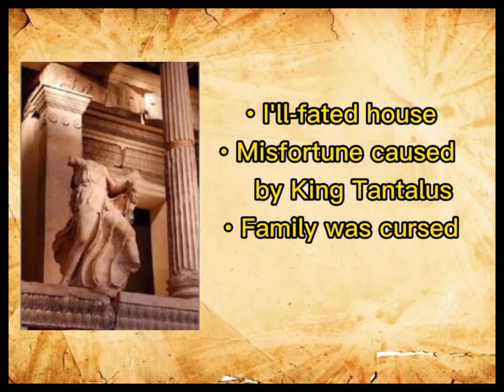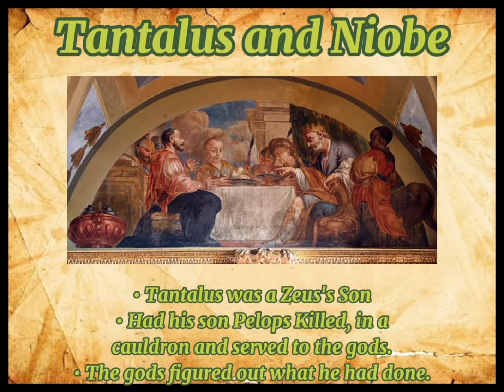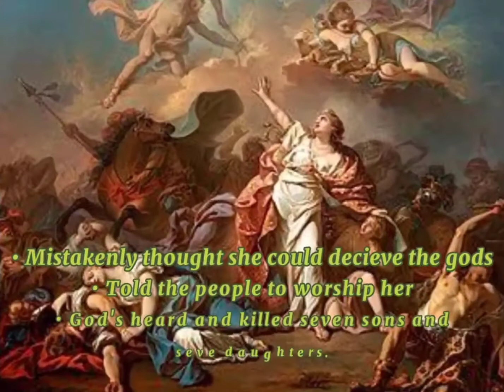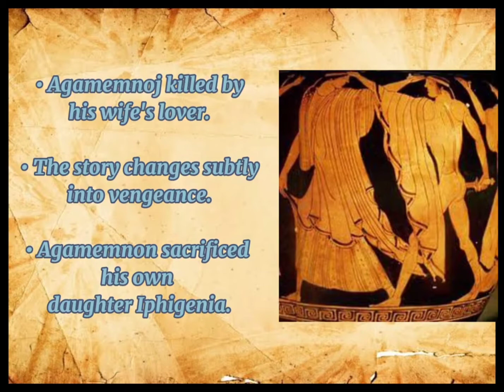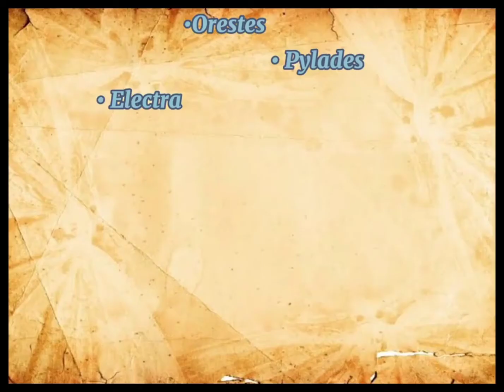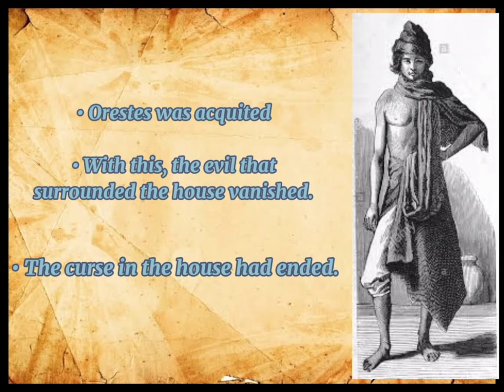THE HOUSE OF ATREUS